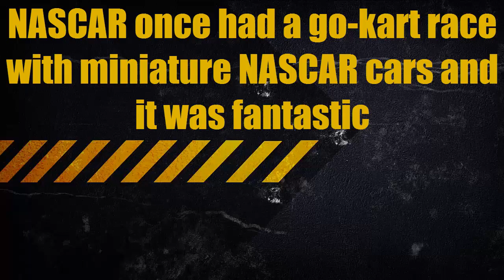NASCAR once had a go-kart race with miniature NASCAR cars and it was fantastic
Most younger NASCAR fans know Darrell Waltrip as one of the television voices of NASCAR and the guy who exclaims "Boogity, boogity, boogity!" at the start of each race on Fox. But back in 1989 he won a long-forgotten race that looked so amazing, NASCAR should bring it back.

In the fall of 1989, in association with the Goody's 500 at Martinsville Speedway in Martinsville, Virginia, some of the drivers participated in a go-kart race.